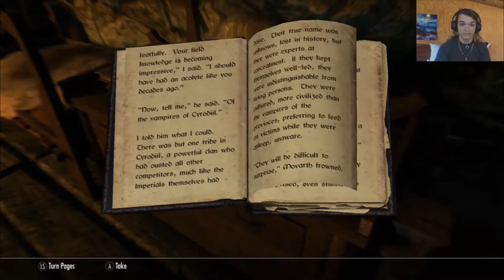The Elder Scrolls V: Skyrim | Part 7 - I WAS ONCE AN ADVENTURER LIKE YOURSELF... (HEADPHONE WARNING)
As we search Whiterun for a way to make money, we discover the Companions guild. A few tasks are bestowed upon us before we can join, including a shield fetch quest, a sparring match, and a mission to take down a band of vampires!

I'm really sorry for the ridiculous mic sound! I had my microphone's volume way too high, for some reason, and there wasn't really any way for me to remedy it in editing besides lowering the entire video's volume. Headphone users beware. The terrible audio is the main reason I've waited so long before putting this video up, but it had to happen at some point. Hope it doesn't ruin the video... Also I'm sorry for the rampant profanity during the first vampire battle. This episode was just a mess, but I hope it was worth the wait.